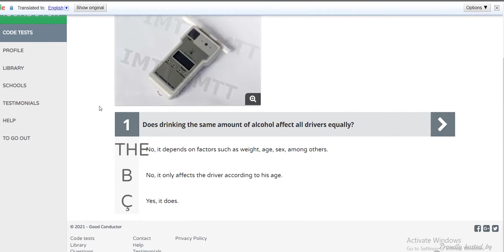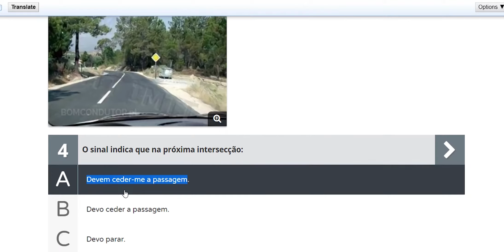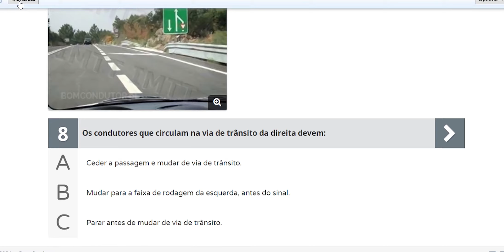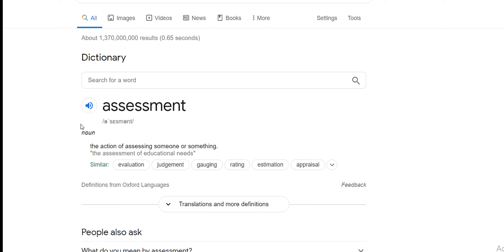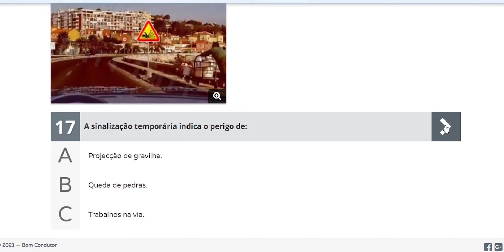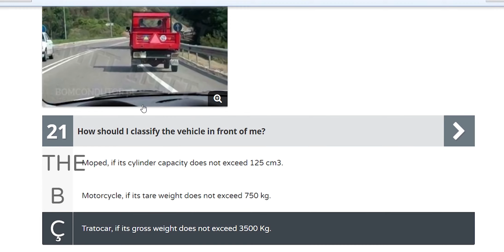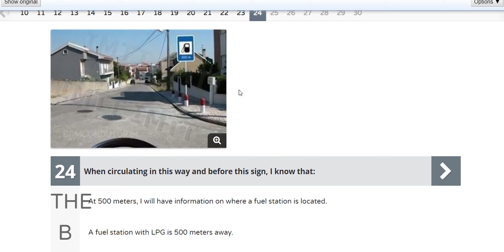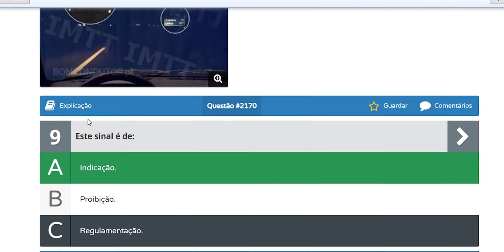Pass Portuguese Driving Test in Bomcondutor/Bomcondutor मा पुर्तगाली ड्राइविंग टेस्ट पास गर्नुहोस्।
Hello everyone, aaja yo video  ma hami phari driving test practice garne xau. Video pura hardenuhola ra kai salla sujab vayema tala comments ma lakhedenu hola. Aasha xa video bata kai sahayog hos hajur ko driving knowledge ma.